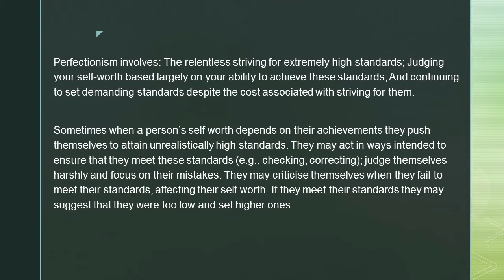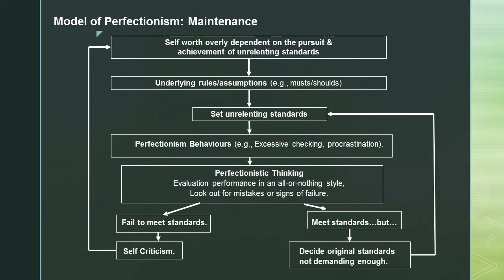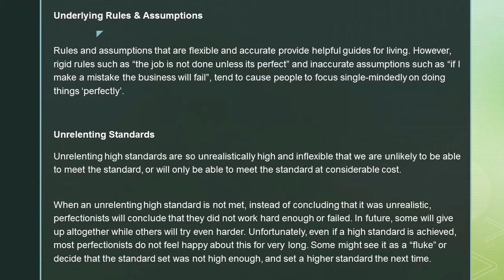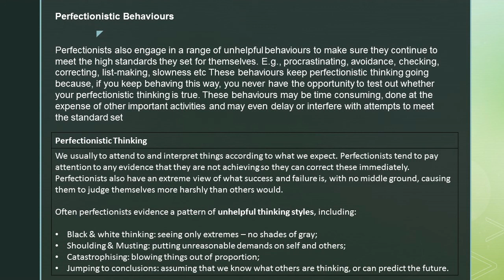Solve Perfectionism ~ Mini-Series (Part 2) ~ What maintains Perfectionism (CBT Self-Help)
Overcome / Cure Perfectionism using Cognitive Behavioral Therapy (CBT) principles and techniques. Self-Help mini-series.